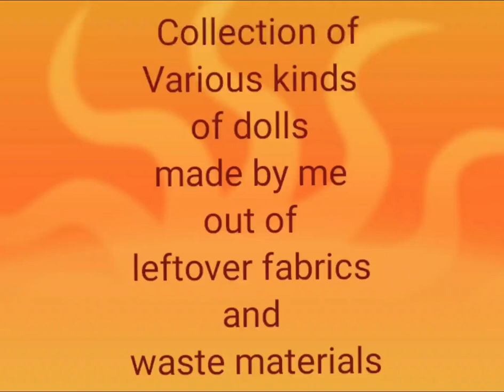Best out of waste materials || handmade dolls|| various kinds of dolls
Collection of various kinds of dolls made by me out of waste materials, leftover fabric , bottles, old imitation jewelry.
U can also use old papers, newspaper, tissue papers, stones, pearls, POP, cardboards, old wedding cards, cotton, wool, waste tin and jars etc.